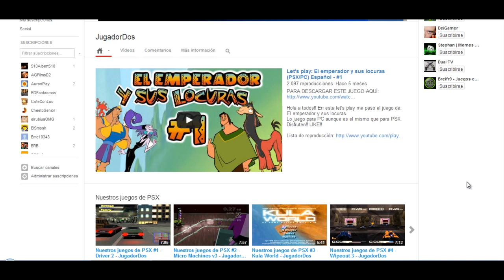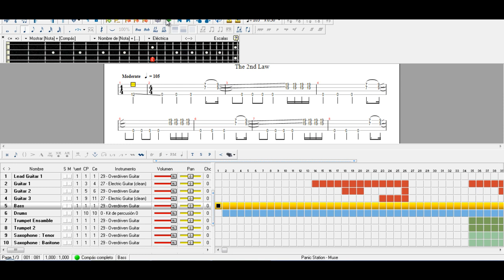Cómo abrir archivos .gpx - How to open .gpx files (ACTUALIZADO)